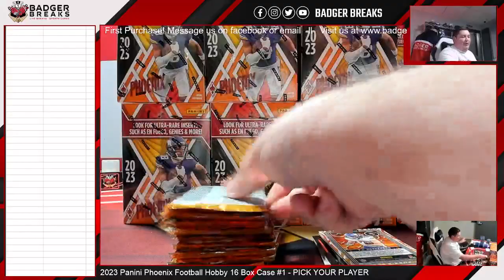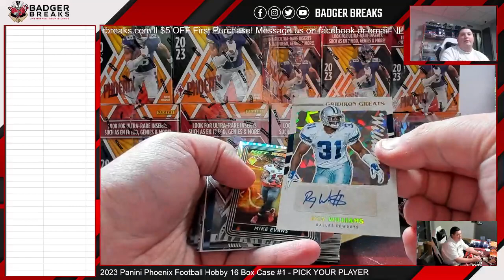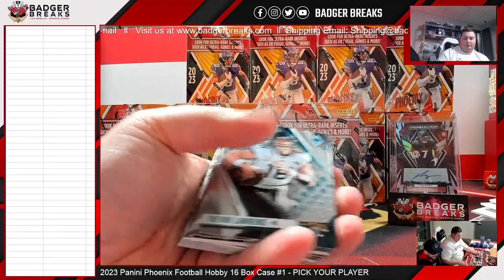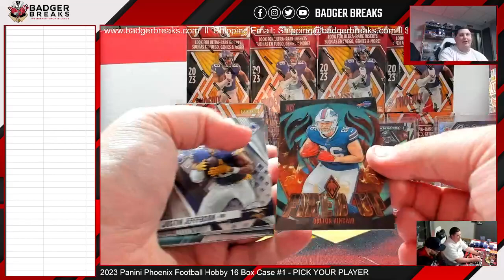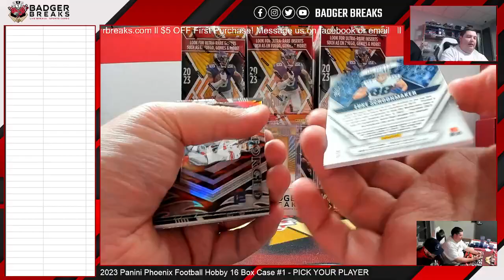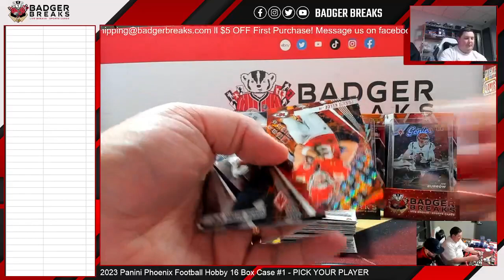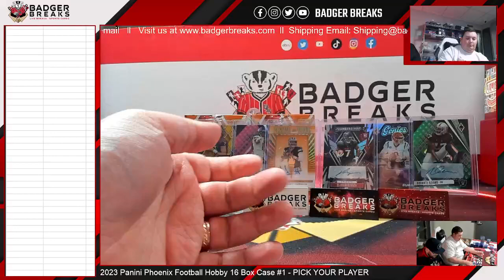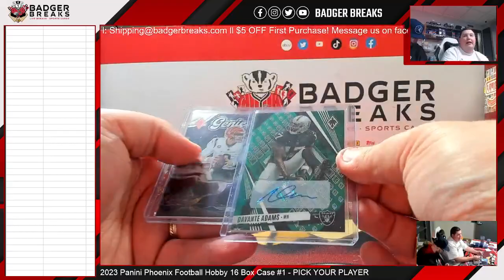2023 Panini Phoenix Football Hobby 16 Box Case #1 - PICK YOUR PLAYER